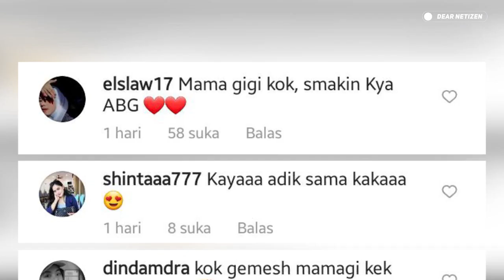SELFIE PERDANA Nagita Slavina USAI JADI MAMA ANAK DUA, TETAP CUTE dan AWET MUDA !!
Usai melahirkan pada jumat 26 november 2021, penampilan Nagita slavina selalu menjadi sorotan.

Tampak tak seperti habis lahiran, istri raffi ahmad tersebut tampak selalu cantik.

Menilik dari unggahan instagram story @raffinagita1717 baru baru ini, Nagita slavina nampak mengunggah selfie mirror ala dirinya.

Menjadi sosok yang tak pernah narsis, selfi perdana Nagita slavina itupun menyita perhatian.

Sambil gendong baby rayyanza, Nyonya andara itu maish saja terlihat imut bak anak abg.

Unggahan ini nampaknya juga diunggah ulang oleh akun instagram chevirgo.

Melihat penmapilan terbaru mama gigi, berikut beberapa komentar netter